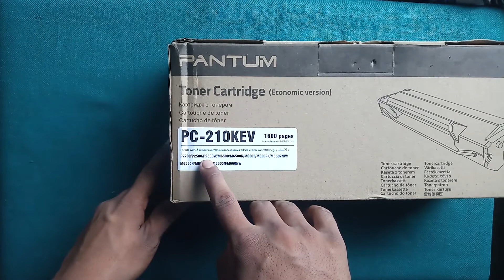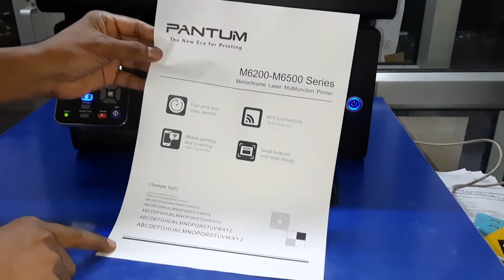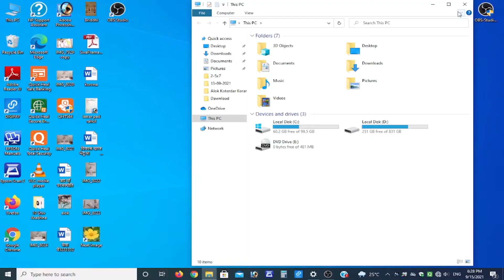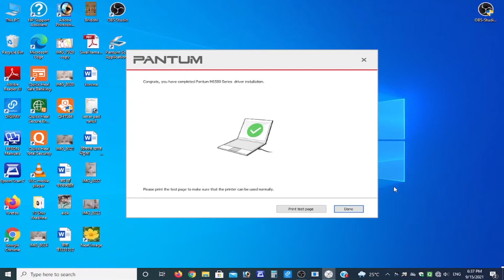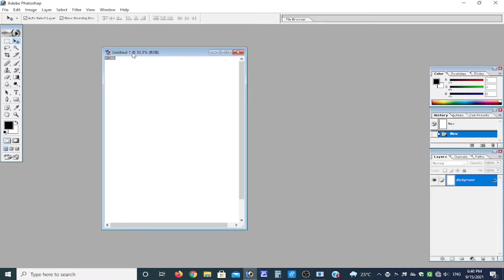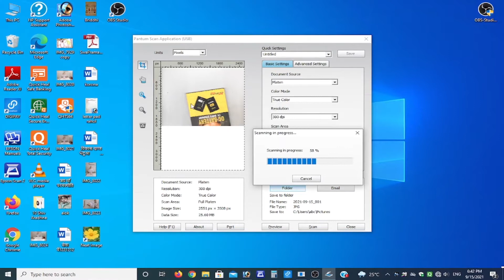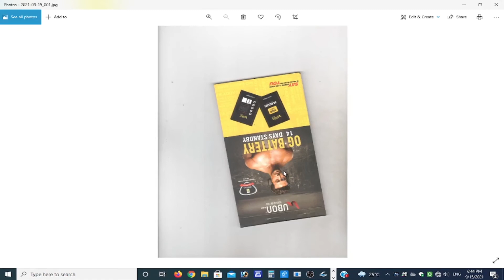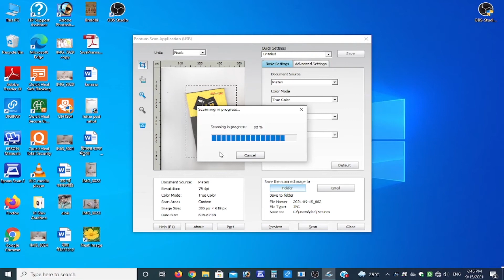Pantum Toner Cartridge PC - 210 KEV Unboxing | Pantum M6502 Full Setup Installation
Hello Friends:- is video mein Aap Sabhi se baten kiya hun Pantum Printer M6502 Toner Cartridge ki Unboxing Aur use Kaise Apne Printer Mein Lagayenge Aur Sath Mein Pantum Printer Full Setup Installation Karke Dikhayen hun Taki Aap Isi Printer Se Print kar Sake Scan Bhi kar sake Kafi Jyada Detail Mein Baten kiya hun Isi Video Mein I Hope Video Aap Sabhi Ko Pasand Aaegi.!!!

Your Queries-
Toner Cartridge PC - 210 KEV Unboxing | Pantum M6502 Full Setup
Toner Cartridge No.
P2200 P2500 P2500W M6500 M6500N
M6502 M6502N M6502NW M6550N
M6550NW M6600N M660NW
how to install Phantom printer
how to refill pantum printer cartridge